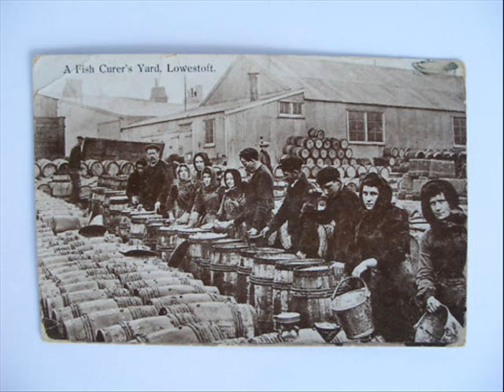Wind, Rain and the Future ( Original song )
Don`t ask, I dont know it`s one of those songs where the listener decides who and what and where.

The wind and rain and  future
beat a tune on the window pane
as the light slips  up the chimney
to the battlements  again

the Prince of the plywood castle
with his knights so brave and bold
watch the dragon behind the wire mesh
spread its flames of red and gold

the tattoed swallow on his hand
spreads its wings around a glass
fluttering around his smilin lips
till his fleeting youth has passed

the engines of the great trucks
whine and howl in the gusts
that blow across the dockyards
where the golden girls rust

then he fell asleep inside himself
weary from the view
an no one seemed to notice
so he guessed they were sleeping too

his light is leaving here today
the candle has burned too low
 returning  dust to the city streets
some restless wind must blow

now he`s on ladders
where the skyhole`s peeping through
where the moon and stars are creeping
just to look at me and you

  his worlds  turn over
and  dream the whole day long
brings freedom to his people
to join this happy song

as the smoke slips  up the chimney
and the battle begins  again